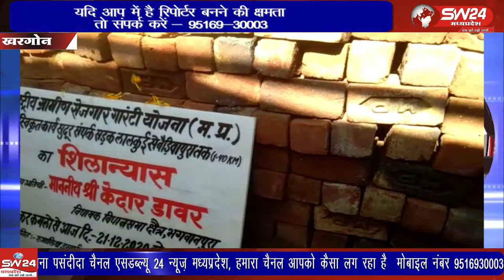Khargone- बाइक से सवार होकर जाए तो इसकी चर्चा होनी स्वाभाविक है। विधायक केदार डावर ने ऐसा ही किया।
जब क्षेत्र का जनप्रतिनिधि अपने क्षेत्र की जनता के बीच बाइक से सवार होकर जाए तो इसकी चर्चा होनी स्वाभाविक है। विधायक केदार डावर ने ऐसा ही किया। खरगोन से जयंत गुप्ता की रिपोर्ट